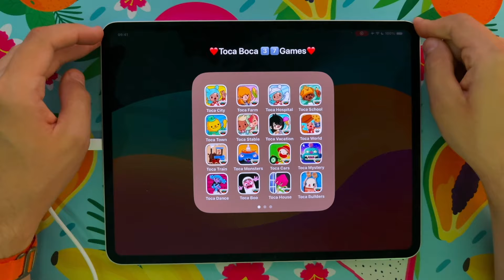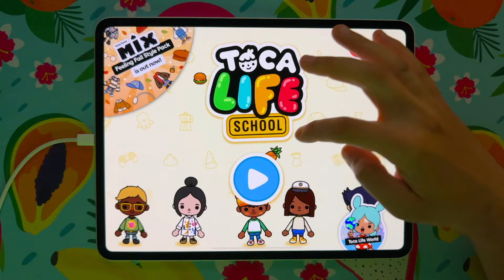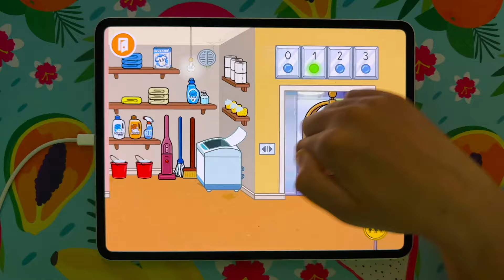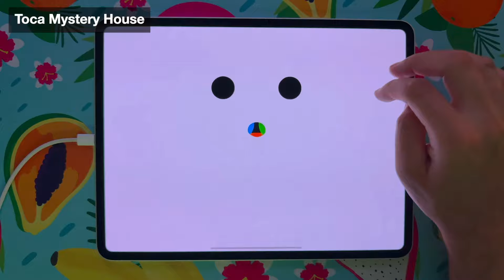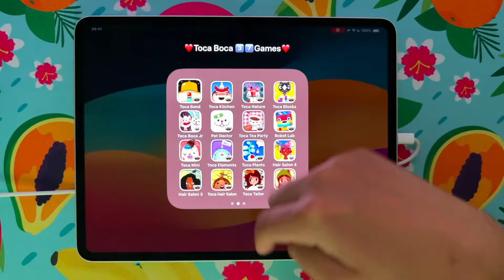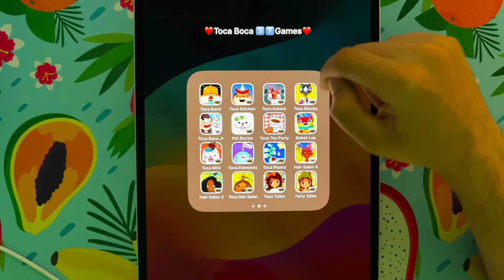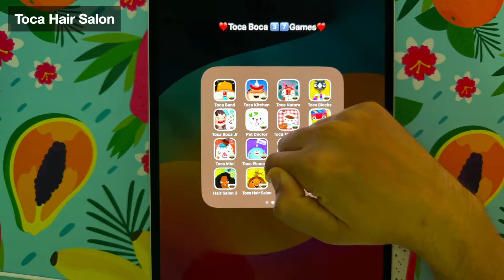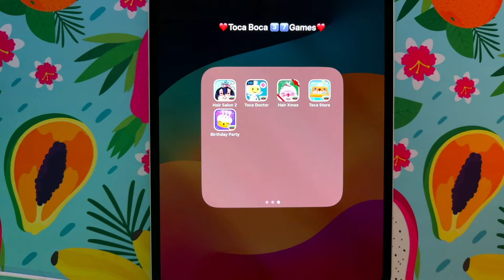37 Toca Boca Games: Toca Life,Toca Farm,Toca Hospital,Toca School,Toca Stable,Toca Vacation,World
00:00 37 Toca Boca Games (iPad Pro Games (app Store) Gameplay)
00:21 Toca Boca Life: City
03:24 Toca Boca Life: Farm
06:06 Toca Boca Life: Hospital
10:08 Toca Boca Life: School
13:04 Toca Boca Life: Town
15:35 Toca Boca Life: Stable
18:50 Toca Boca Life: Vacation
22:58 Toca Boca Life: World
26:25 Toca Train
30:44 Toca Monsters
32:01 Toca Cars
32:21 Toca Mystery House
34:28 Toca Dance
36:30 Toca Boo
38:20 Toca House
40:31 Toca Builders
42:10 Toca Band
43:36 Toca Kitchen
45:11 Toca Nature
47:11 Toca Blocks
48:39 Toca Boca Jr
50:35 Toca Pet Doctor
52:38 Toca Tea Party
54:18 Toca Robot Lab
55:43 Toca Mini
57:10 Toca Lab Elements
59:14 Toca Lab Plants
01:01:09 Toca Hair Salon 4
01:03:05 Toca Hair Salon 3
01:05:11 Toca Hair Salon
01:06:33 Toca Tailor
01:07:48 Toca Tailor Fairy Tales
01:08:59 Toca Hair Salon 2
01:10:35 Toca Doctor HD
01:11:51 Toca Hair Salon Christmas Gift
01:13:24 Toca Store
01:14:29 Toca Birthday Party